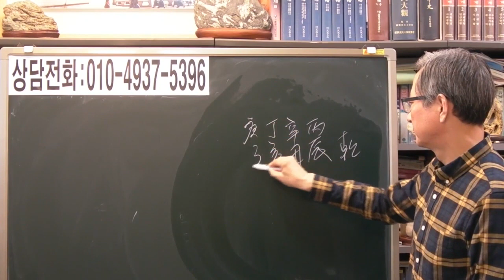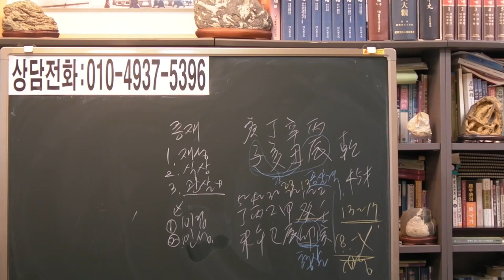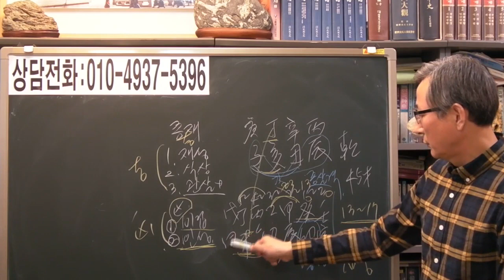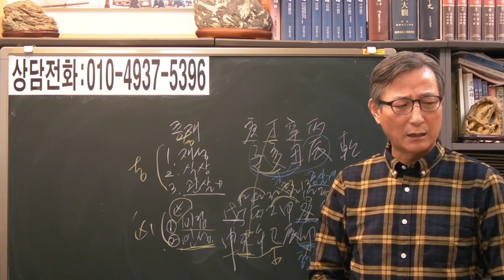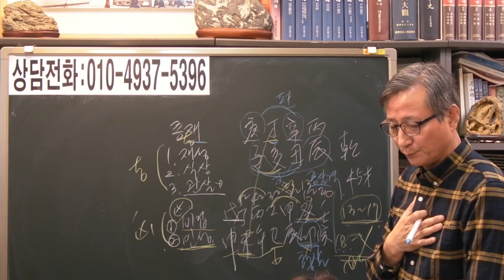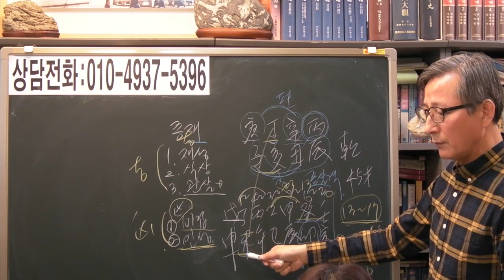즉문즉답 50 힘든 인생 종재격 남자 [안국준 사주 통변 207]